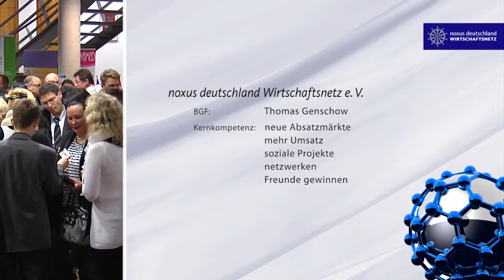noxus deutschland Wirtschaftsnetz_litauisch